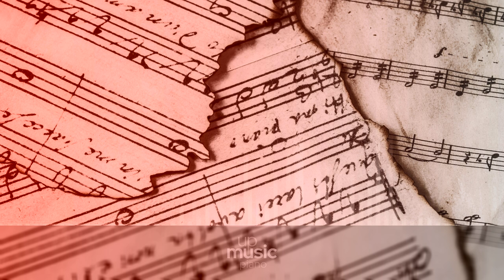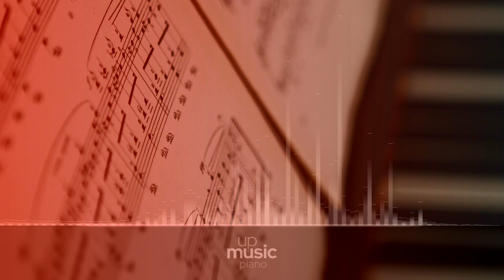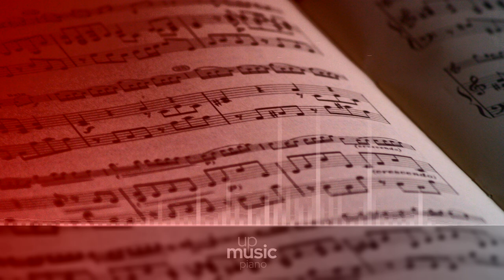Drake - Hold On We're Going Home, by @KatherineCordova ∙ upmusic ∙ piano